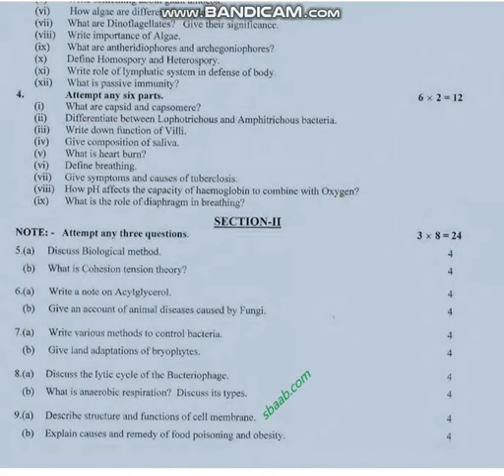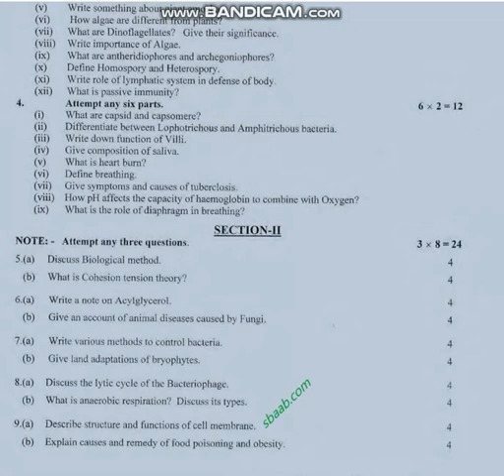biology past papers 11th class 2019